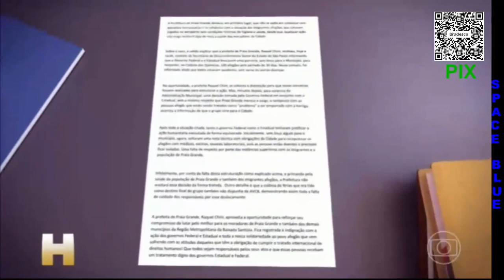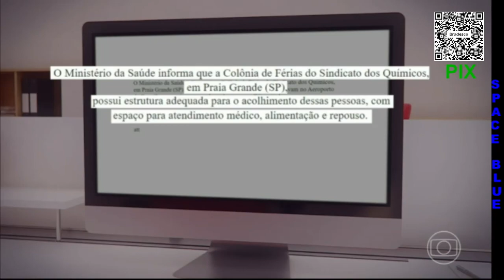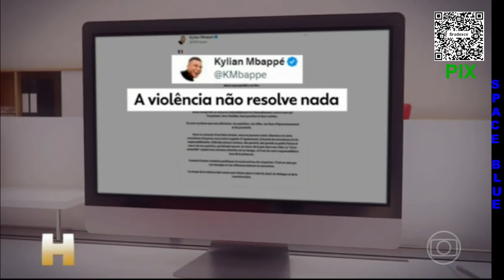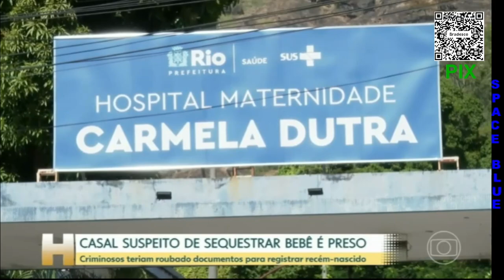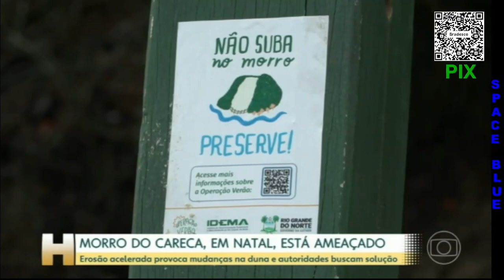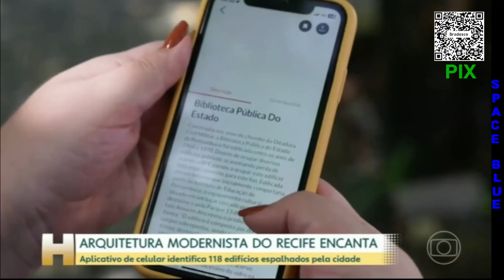JORNAL HOJE 01/07/2023